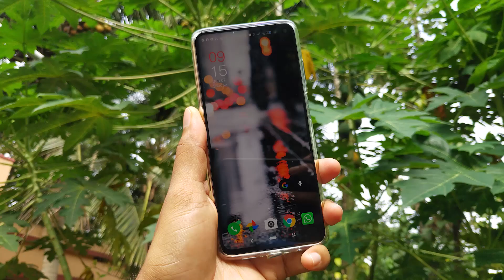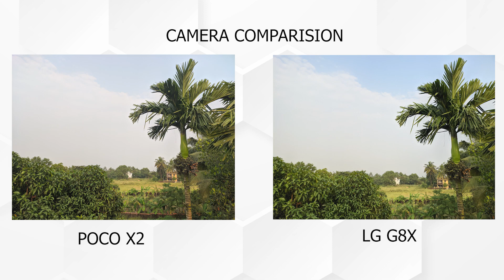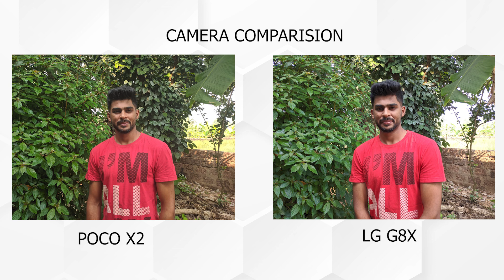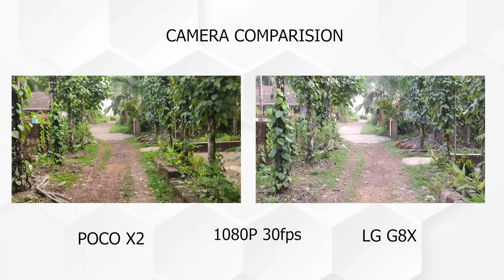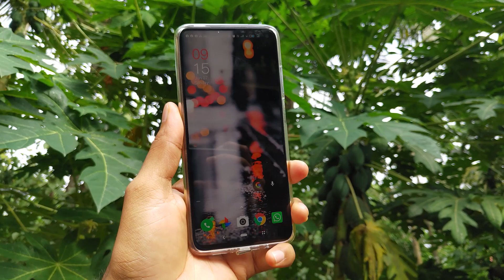Poco X2 vs LG G8x camera comparison | Flagship vs Midrange camera comparison 2020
Hi Guys! In this video i have done a detailed camera comparison of poco X2 and lg g8x 2020 as mentioned in title: